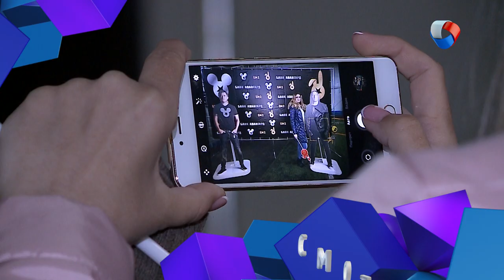Интересные выходные | Свободное время 11 (2019)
В новом выпуске программы «Свободное время» мы:
Отправимся на поиски "Философского камня" в компании 4500 омичей,
Узнаем, как проводит свободное время боец Александр Шлеменко,
Увидим «Па-де-де на лошадях»
и познакомимся с самыми необычными представителями семейства кошачьих!